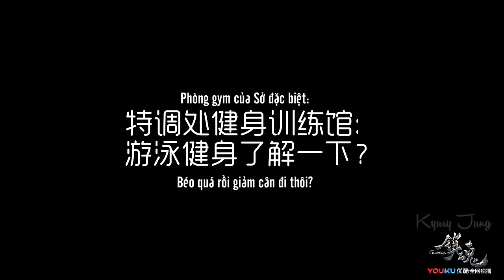[Vietsub][Nhật Ký Trấn Hồn] Nhóc Lan Đẩy Tạ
Phiên bản đầy đủ của vid PK đẩy tạ lần trước.

Bóp bóp nhéo nhéo nhau xong khoe ai cơ bắp hơn ai huhu =))

Nhóc Lan mãi chỉ là nhóc Lan mà hoy ~~

Đồng tài trợ Thùy Liên Lê đã giúp bạn hoàn thành video này.

《镇魂》小澜孩举铁记 ​​​​